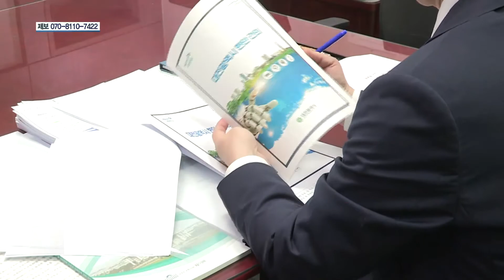[대전뉴스] 박범계 국회의원 더불어민주당 행정수도완성추진단 부단장 임명